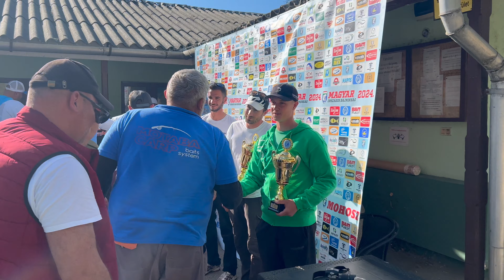IX. Freestyle Method Feeder OB 6. elődöntő Dunakeszi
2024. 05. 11–12-én a Dunakeszi kavicsbányatavon az elődöntő 55 részvevőjének alaposan fel volt adva a lecke.

Már az edzésnapokon látszódott, hogy bizony minden halért meg kell küzdeni, de akinek jól sikerült a felkészülése, az szép fogásokat érhet el. A tudatosan felépített taktika és a kellő rugalmasság meghozta gyümölcsét. A szektorok belső felén minden egyes halat meg kellett becsülni, hiszen akár egy ponty is több helyezésnyi előrelépést jelenthetett. Emellett a szélső helyek megoldása sem volt könnyű, itt is észnél kellett lenniük a versenyzőknek. Az elődöntőt két szektoregyessel Mészáros Imre Krisztián nyerte, aki nemcsak élt a hely adta lehetőségekkel, de horgászatát is remekül építette fel. Második lett Cserepes Tamás, aki a tavalyi győzelem után bebizonyította, hogy érti a dunakeszi pontyok nyelvét. Harmadik helyen Fekete Márton végzett. A dobogós versenyzők közül egyik sem sorsolt kiemelt helyre, viszont mindhárman letisztult és tudatos horgászatuknak köszönhetően érdemelték ki a helyezésükért járó serleget.